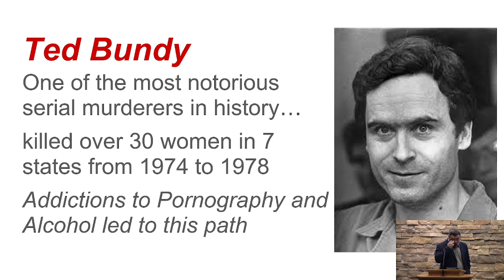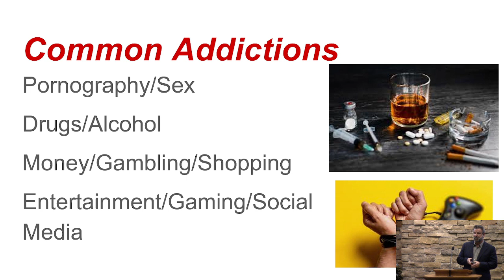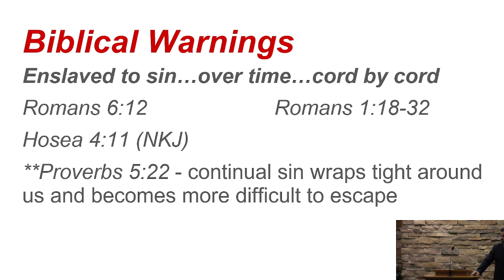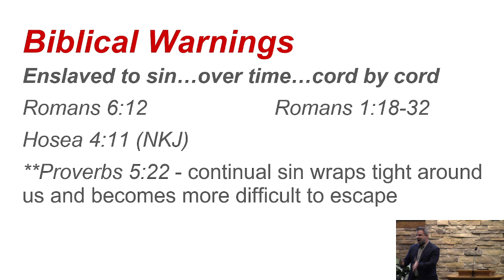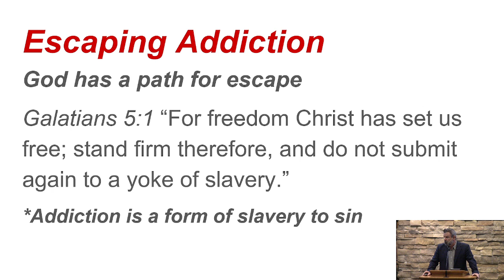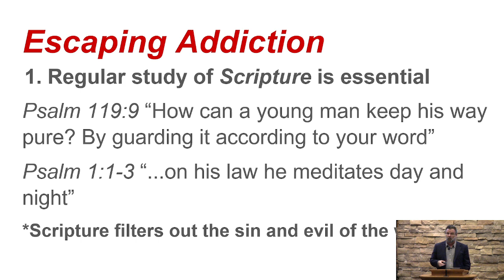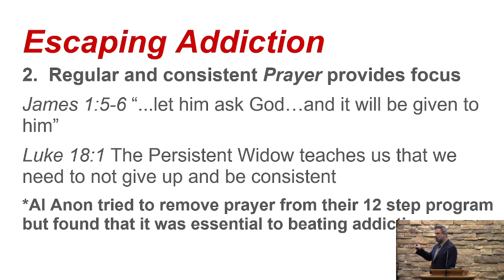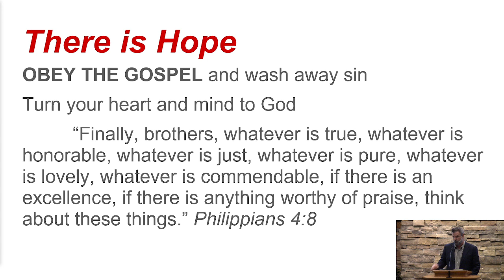How Can I Break My Chains? (Overcoming Addiction) Steve Holcomb